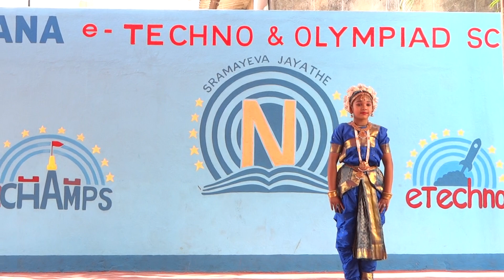School Graduation day Welcome Dance by Shauryashree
School Graduation day (Class-V) Welcome Dance (kantara) by Shauryashree Barh on 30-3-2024